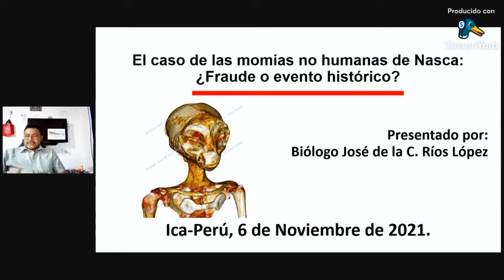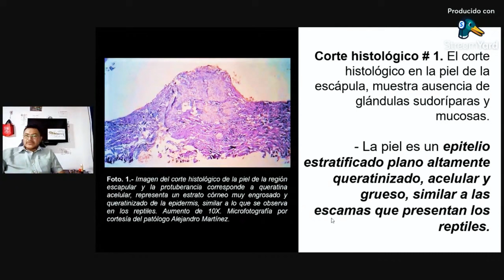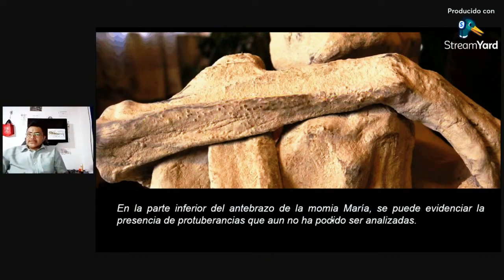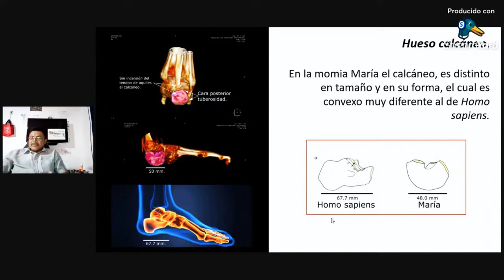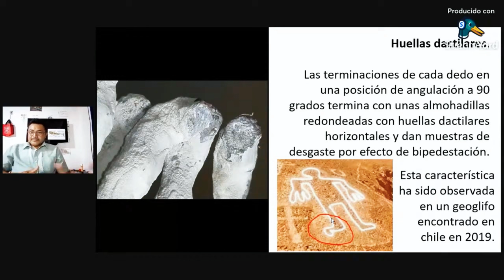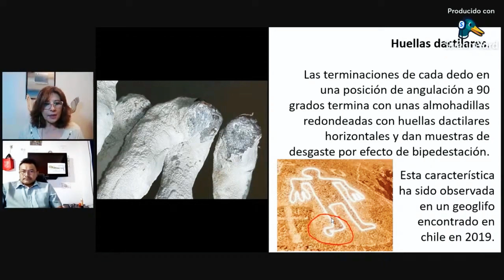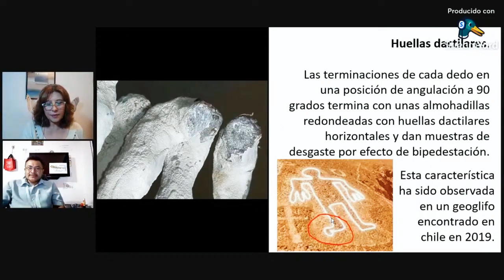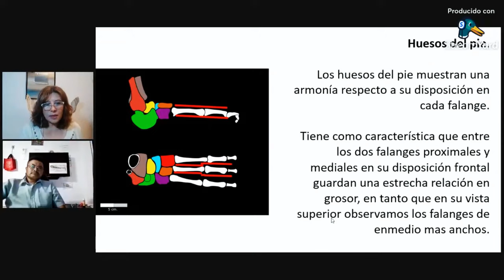MOMIAS DE NAZCA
Transmitido en vivo el 6 de febrero de 2022

MOMIAS NAZCA Mensaje de su descubrimiento e Investigación
Nuestro Universo está cambiando y nosotros, lo acompañamos!

Dado el gran interés y mensajes recibidos sobre el tema de estos descubrimientos. Es una gran noticia para la comunidad, contar en nuestro canal Reino de Ángeles, con el Dr. José Ríos López. Que compartirá  estudios científicos y avances sobre las MOMIAS DE NAZCA.

▶️▶️ DATOS DE MARIEL ROMERO:
🔴 YouTube Reino de Ángeles:   / @angelesmarielromero